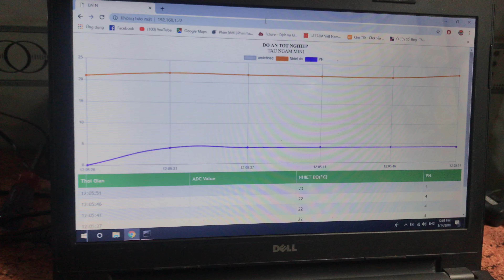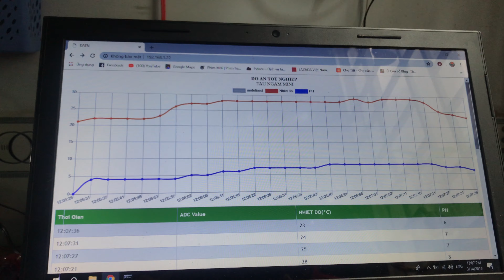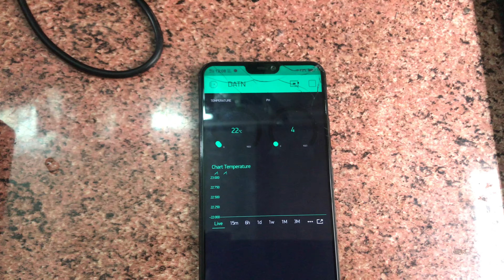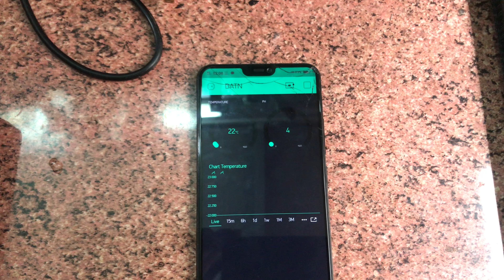TÀU NGẦM MINI